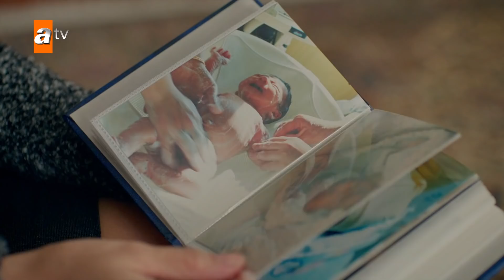Kırgın Çiçekler Özel Kısa Bölümler | 54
Kırgın Çiçekler dizisinin en özel sahneleri ve full bölümleri ile resmi Youtube kanalında yeniden sizlerle!